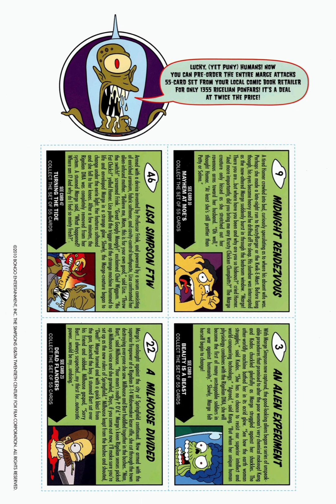Bart Simpsons Treehouse of Horror 16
Bart Simpson's Treehouse of Horror is Bongo Comics's annual horror comic series based on The Simpsons. It was published annually in September, and takes its name from the annual "Treehouse of Horror" episodes of The Simpsons. The comics feature guest artists and writers, titles that are parodies of modern horror stories and films, and feature distorted versions of the people of Springfield like in the TV episodes.